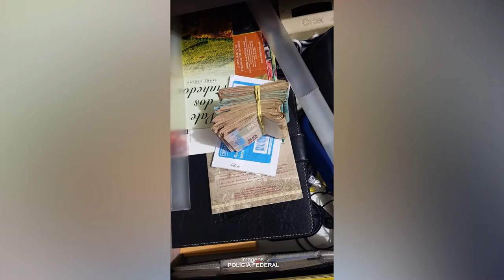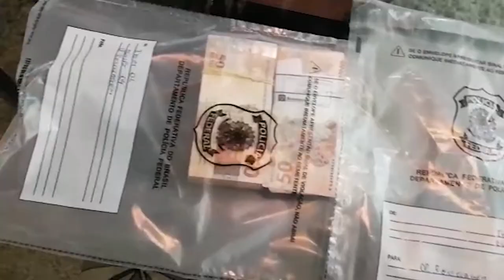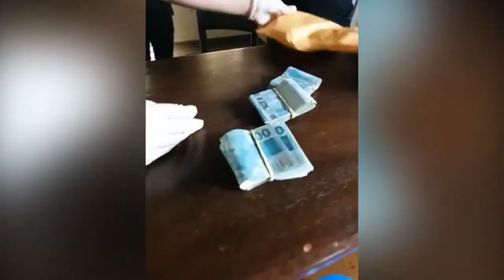Prefeito de Rolim de Moura e mais 3 executivos e um ex deputado de RO são presos pela PF em Rondônia